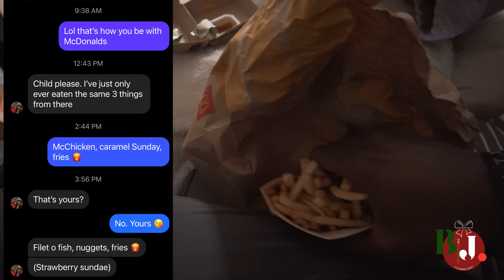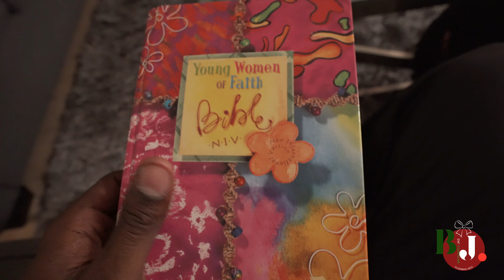VLOGMAS DAY 7 | A Throwback Meal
Thank y'all so much for y'all support! We're back posting all month long for Vlogmas. Hope you enjoy Vlogmas Day 7!

♡ INFO ♡